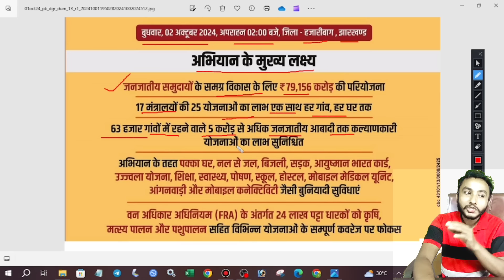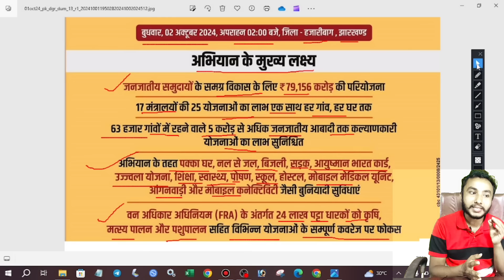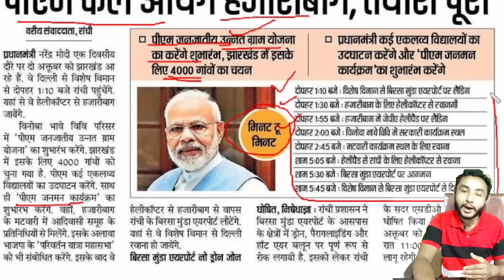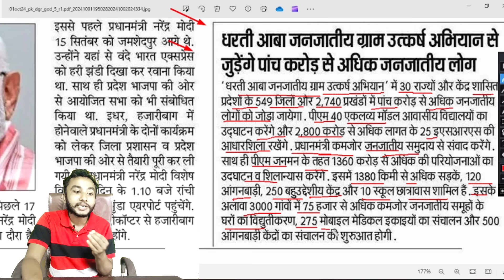आज 17+ योजना झारखंड में शुरू| PM Awas Yojana Target PM Janman Yojana sarkar aapke dwar jharkhand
Hello Viewers

17+ सरकारी योजना का शुभारंभ आज